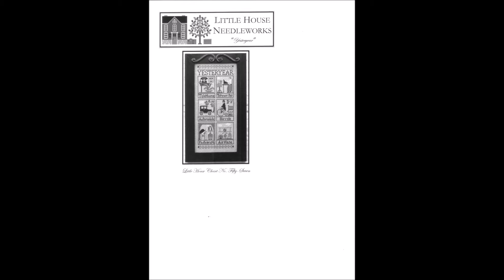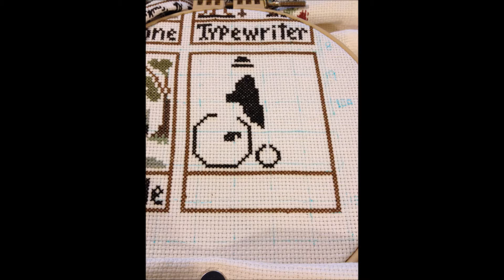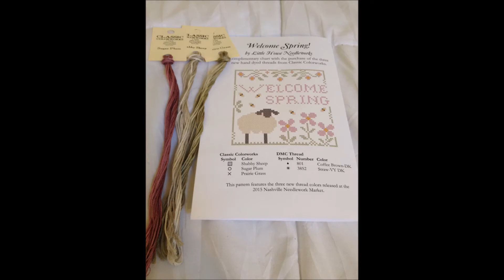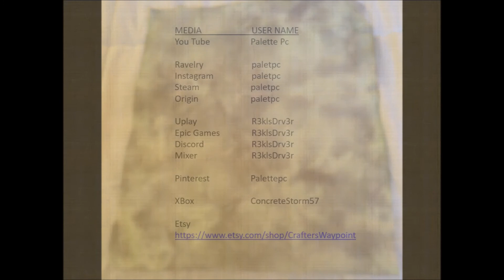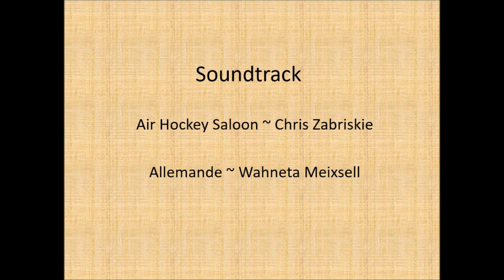Palette PC ~ 2018 March Update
FINISHES:
Yesteryear - Little House Needleworks
Life Exp - SpruceXStitch

NEW STARTS:
Welcome Spring - Little House Needleworks

WIP:
Gypsy Mermaid - Mirabilia

STASH:
Flosstube Water Bottle - Junique Gifts

OTHER:
Hand dyed fabric by me Palette Pc
18 count aida gifted to me by The Crafty Curator
 - Dirty Mushroom
 - Rotten Lime